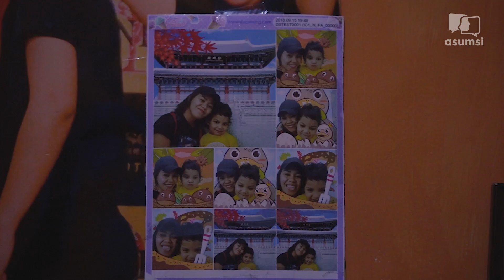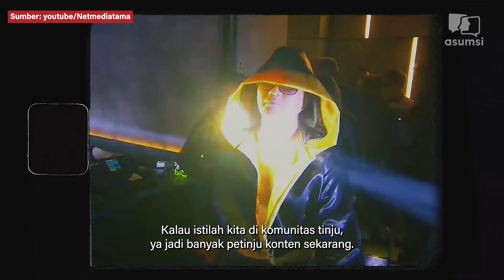Kerah Biru: Dunia Petinju Wanita, Mati Segan, Hidup Susah Cari Lawan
Bangun lebih pagi dari banyak orang lain. Berlatih sebelum matahari muncul. Berjibaku di atas ring.

Kerah Biru kali ini mengikuti Felmy, atlet tinju wanita yang telah mencatatkan banyak prestasi dari sebuah sasana di Kedoya, Jakarta Barat.

Kita juga akan mendalami bagaimana bisnis sasana dan pembinaan atlet tinju berjalan di sini.